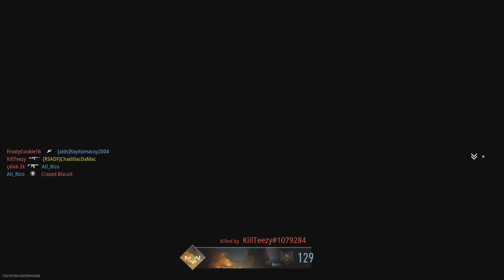Akimbo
Akimbo, Call of Duty: Modern Warfare II